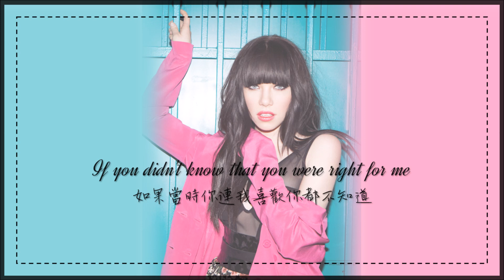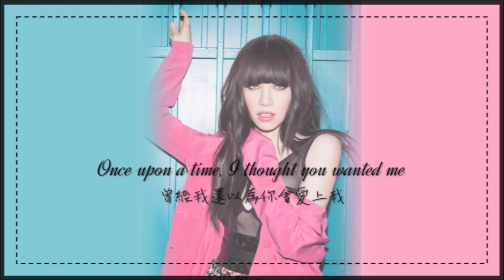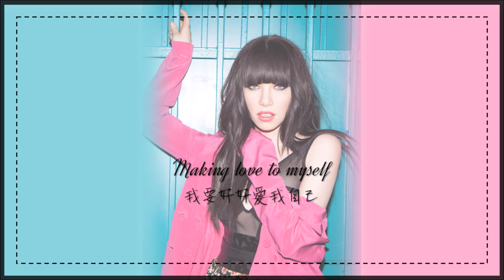《我的專屬單人派對》Carly Rae Jepsen - Party For One 英繁中字🎶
久違的✨Carly Rae Jepsen✨
Really really跟Call me maybe、Good time
是國小永遠的回憶呢❣️

ig上是一些K-pop的fanart或藝術創作\\歡迎多多參觀

Party For One英繁中字

If you didn't know that you were right for me
如果當時你連我喜歡你都不知道
Then there's nothing I can say
那我也真的不知道該說什麼了
Tried to call you out to spend some time to see
我曾想試著找時間約你出來想好好了解你
But somebody's in your way
但是你總是把機會給了別人
Tried to let it go and say I'm over you
我也想放棄過 對自己說「我已經不在乎你了」
I'm not over you
但我卻始終沒放下
But I'm trying
但還是我努力著

Party for one
單人派對
If you don't care about me
如果你不在乎我
I'll just dance for myself
那我會為我自己跳一隻舞
Back on my beat
走回自己的節奏
I'll be the one
我才是我自己的唯一
如果你不在乎我
Making love to myself
我要好好愛我自己
走回自己的節奏

You don't want my love
你不要我給的愛
如果你不在乎我
走回自己的節奏
Party for one
單人派對
如果你不在乎我
走回自己的節奏

Once upon a time, I thought you wanted me
曾經我還以為你會愛上我
Was there no one else to kiss?
那是因為你沒有別的選擇嗎？
Was it all a dream I let myself believe?
這或者只是一場夢，我竟然還說服自己去相信？
I'm not over this
我無法放下
But I'm trying
但還是我努力著

Party for one
單人派對
如果你不在乎我
走回自己的節奏
如果你不在乎我
走回自己的節奏

你不要我給的愛
如果你不在乎我
走回自己的節奏
Party for one
單人派對
如果你不在乎我
走回自己的節奏